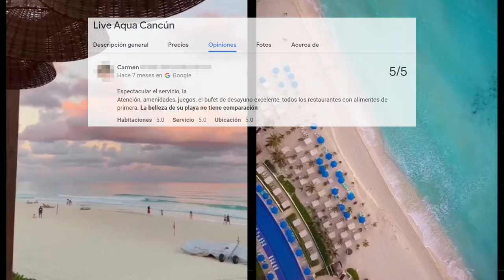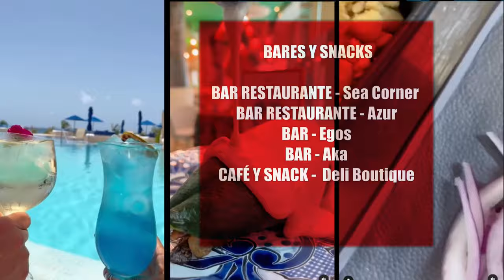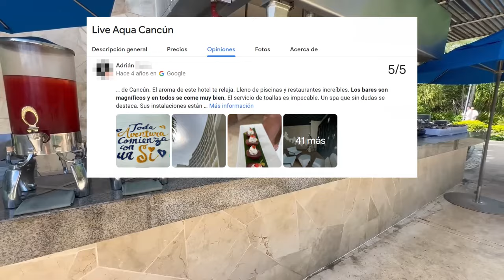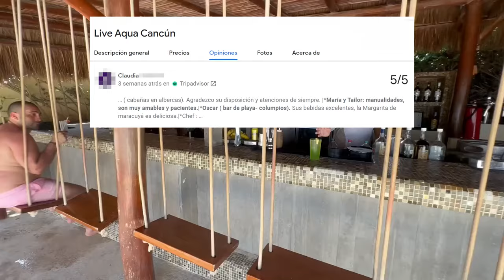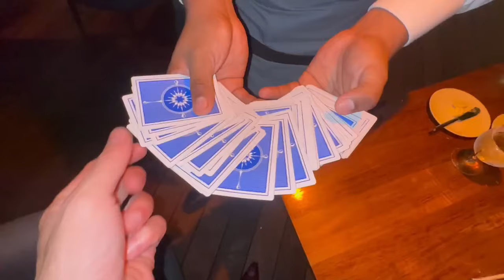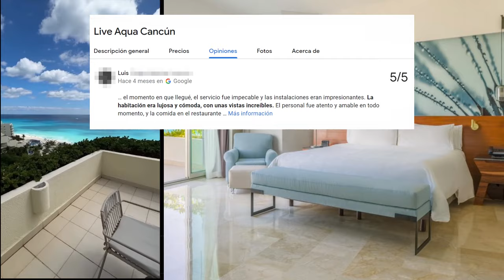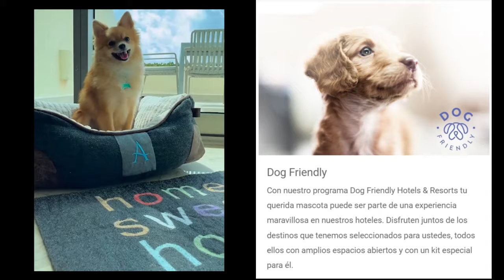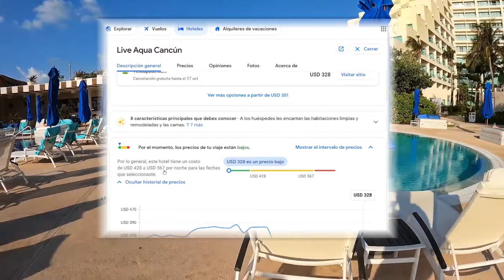HOTEL LIVE AQUA CANCÚN, ¿IMPRESIONANTE? Reviews 2024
En la zona hotelera de Cancún  existen muchos resort con gran variedad de ofertas, acá te compartimos un review completo del Hotel Live Aqua Cancún donde te contamos lo que puedes esperar de este hotel y los comentarios más frecuentes de sus huéspedes.

0:00:00 Presentación
0:00:32 Playas y Piscinas
0:02:06 Restaurantes y Bares
0:04:35 Actividades en el Hotel
0:06:01 Habitaciones
0:07:35 Lo mejor
0:08:14 Precio

El contenido de este canal solo tiene fines de difusión y no es patrocinado por ninguna entidad. Su objetivo es mostrar los atractivos de cada hotel, destacando siempre sus características diferenciadoras para guiar a posibles visitantes a tener una decisión más informada sobre lo que pueden obtener en sus vacaciones.